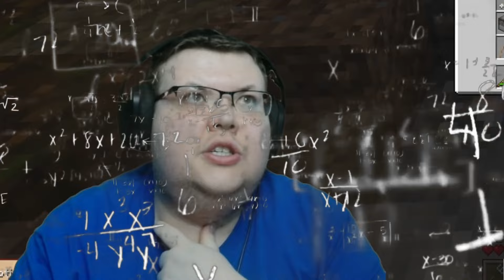⛓ Tavíme ocel 🔥 | 𝕲𝖆𝖒𝖊 𝖔𝖋 𝕿𝖍𝖗𝖔𝖓𝖊𝖘 | #3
⌨️ Yuri Discord Profil: YURI#7171

Všechny se můžete těšit na skvělou a zábavnou podívanou, kde Yuri s přáteli vás zvou do fantasy světa zapadozemí módu Hry o Trůny